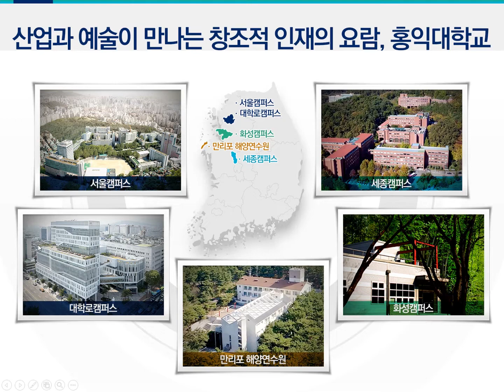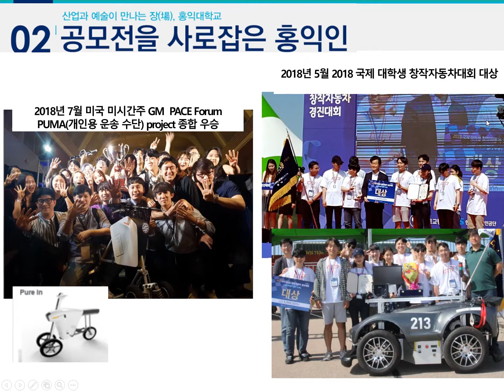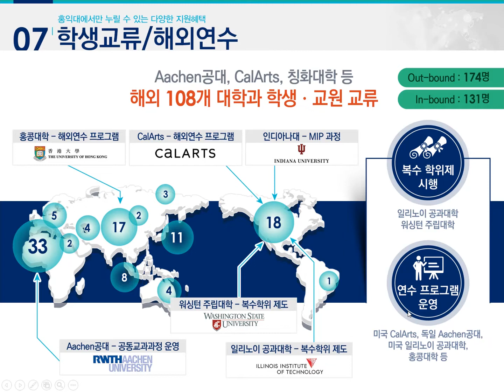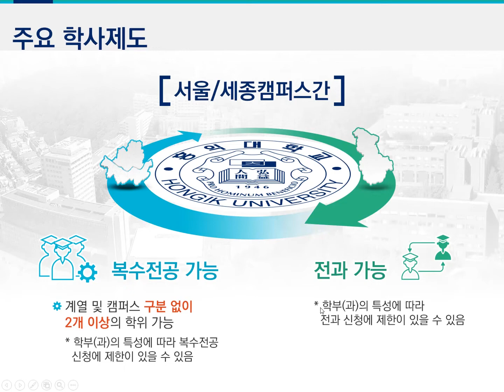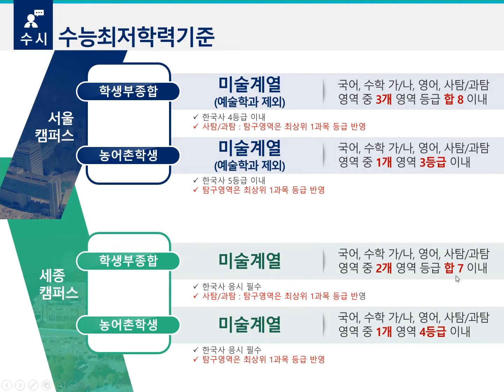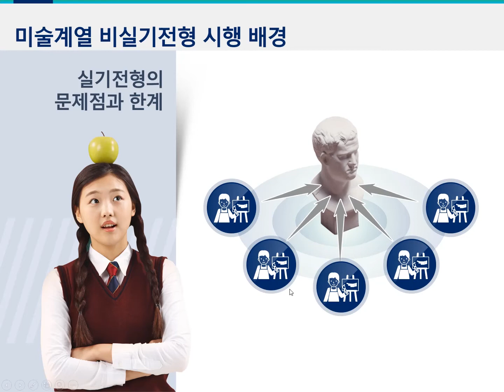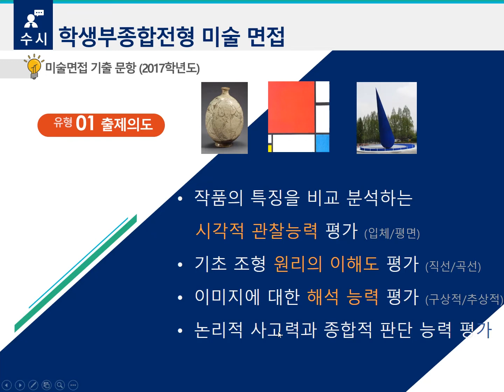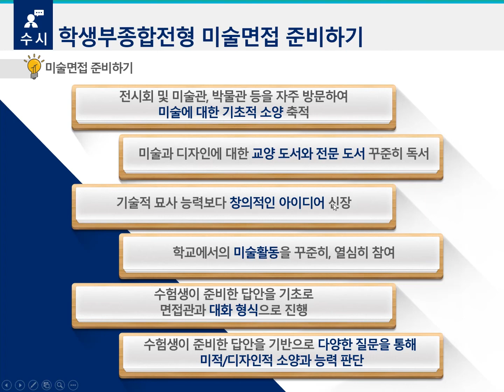2019학년도 수시 입학설명회 미술계열 입학전형 안내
2019학년도 수시 입학설명회  미술계열 입학전형 안내